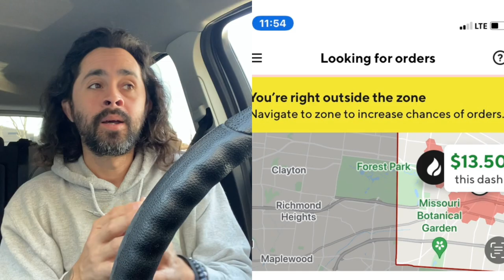Doordash Zones: How to Navigate Them And Maximize Your Money As A Driver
Doordash Zones: How to Navigate Them And Maximize Your Money As A Driver. If you're familiar with Doordash then you'll know about the zone concept that they are based on. What if you receive orders that would take you out of your zone? As a Doordash driver, should you accept or decline those deliveries? In what way would this effect your Doordash driver pay or Doordash driver earnings? Join guest contributior Pedro ( Also known as Pedro Doordash Santiago) as he breaks down how to handle this situation. This video about being a delivery driver for Doordash has been produced by The Rideshare Guy.